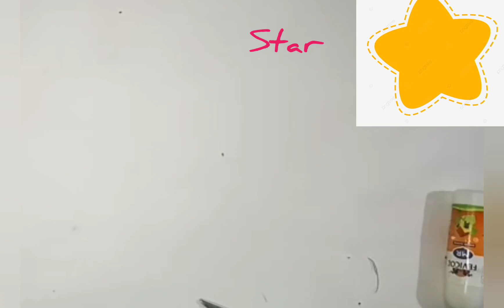Christmas tree creation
Christmas tree is symbolic of birth and resurrection of Jesus Christ. The tree’s branches and shrubs are viewed as an emblem of immortality and are said to symbolize the crown of thorns worn by Christ on the cross. Also, every decoration used to adorn the Christmas tree is believed to have a special significance. Though, people choose the ornaments for decorating as per their choice.

Commonly, people use a shining star as Christmas tree topper. But why? People are of the opinion that the star guided the wise men to Jesus Child in Bethlem. Angel is also used as tree toppers because it is said it was the angel who announced Christ’s birth.
Merry Christmas ⛄🎄⛄🎄⛄🎄⛄🎄⛄🎄🎄⛄⛄🎄🎄🎄🎄⛄⛄⛄⛄